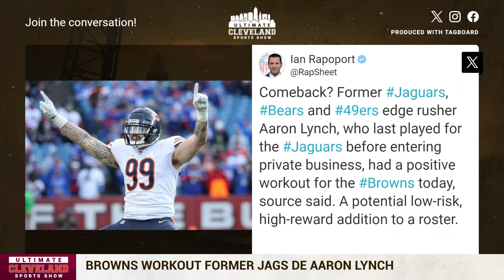REPORT: The Cleveland Browns hosted DE Aaron Lynch for a workout | Will AB sign the former Jags DE?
Aaron Lynch has 21 sacks in his NFL career, but hasn't played since 2020.

That didn't stop the Cleveland Browns from bringing him to Berea for a workout this week.

The Browns are going outside the box to take a look at a potential defensive addition.

Per Ian Rapoport of NFL Media, Cleveland had a workout with defensive end Aaron Lynch on Monday.

Lynch, 31, was a 49ers fifth-round pick in 2014. But he hasn’t played since 2020 when he was with the Jaguars. That season, he appeared in eight games and recorded a sack, three QB hits, and one tackle for loss.

Lynch’s most productive season came for San Francisco way back in 2015, as he recorded 6.5 sacks, 13 tackles for loss, and 21 QB hits.

Rapoport characterized Lynch’s workout with the Browns as “positive.”

In 81 career games, Lynch has 21.0 sacks, 37 tackles for loss, and 66 QB hits.